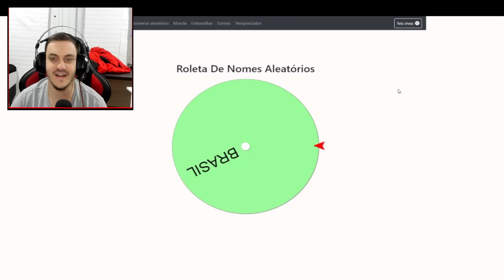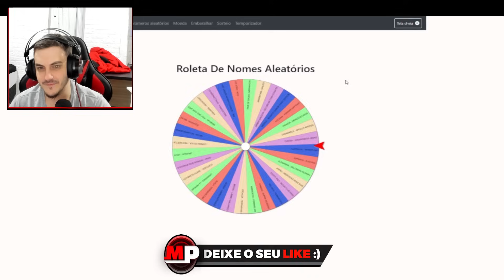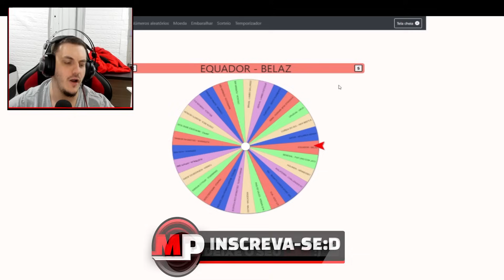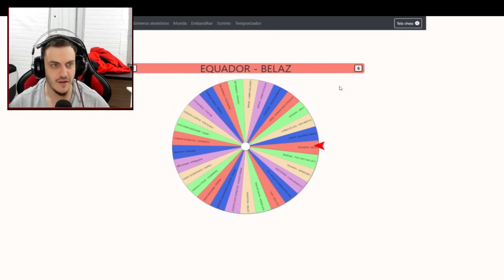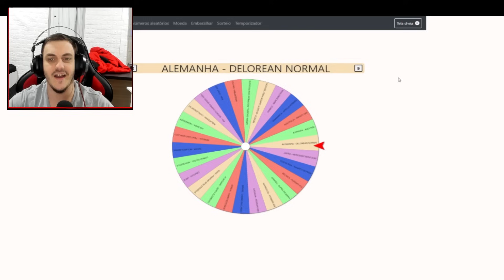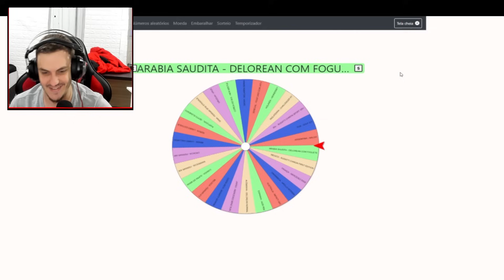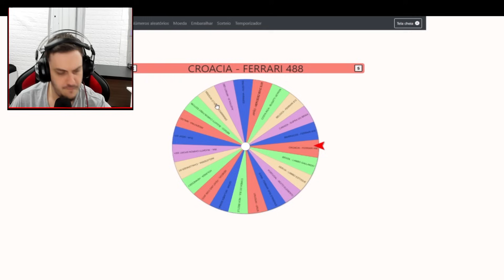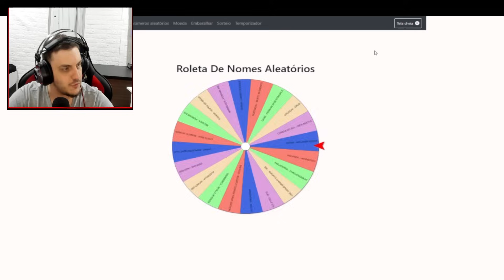A ROLETA DECIDE, FUGINDO DO OCEANO DE LAVA ? COM @gqgames @Juninhoo. ! BeamNG.drive MULTIPLAYER